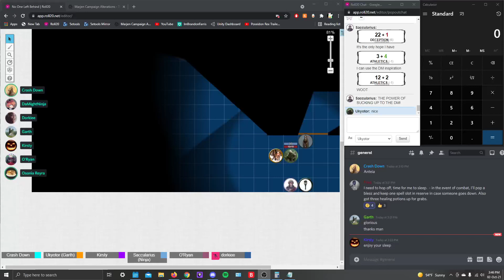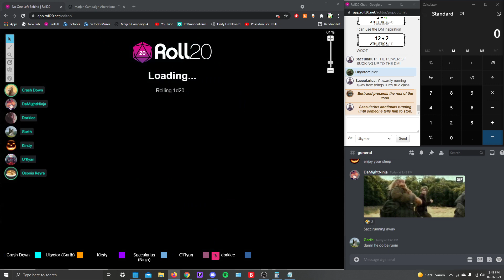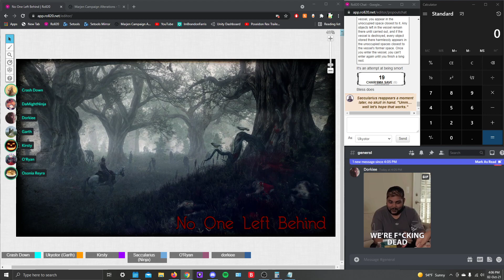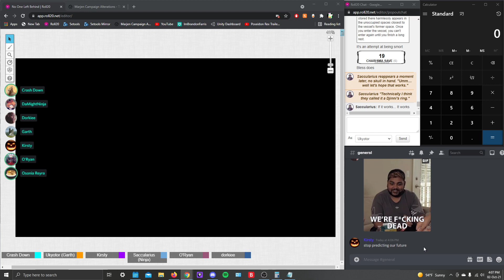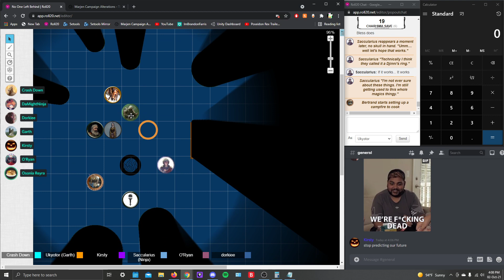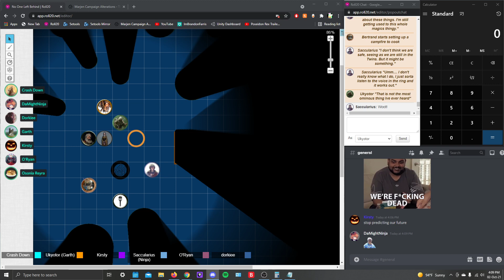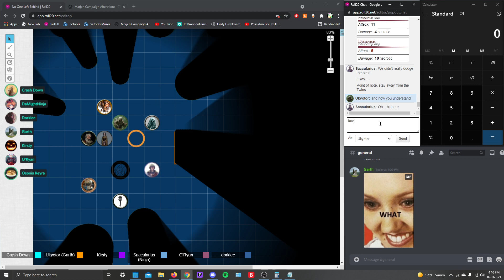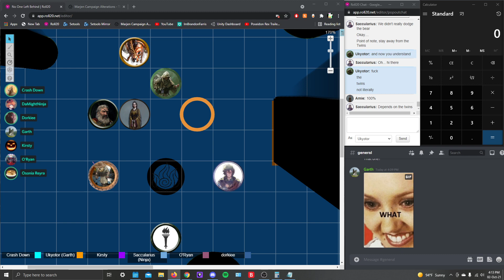October 2nd, Part 10 [Cycle of Specters]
See cause the dud died at the begining, and then there was an undead dude, and some more extreme ghosts. get it???